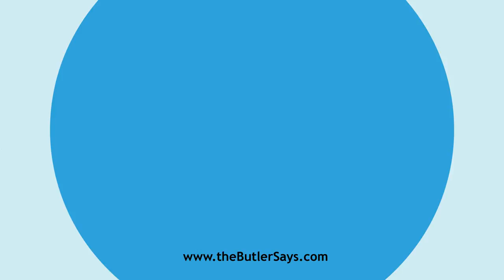Learn how to say this word: "Alongshore"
This is the definition of "Alongshore":
adv.  Along the shore or coast.